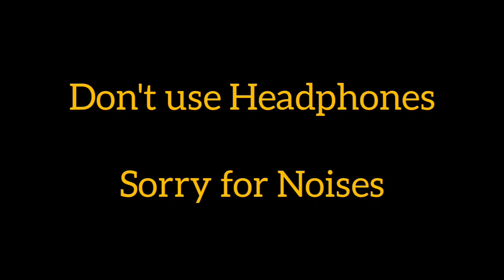GOLONDAAJ MOVIE REVIEW | DEV | DHRUBO BANERJEE | SVF